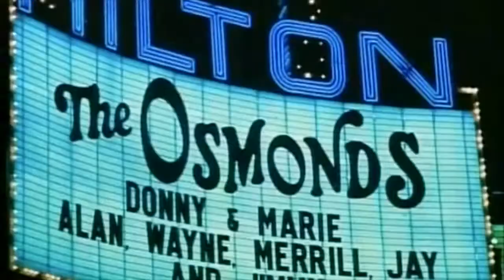Nathan Osmond Country Band Promo Video Climbing Fences Tour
Check out the Nathan Osmond Climbing Fences Tour promo video. Nathan and his sizzling country band are ready to turn your party upside down with the hottest country music around. Nathan is always a big hit at county fairs, state fairs, music festivals, corporate events, and private events. Welcome to the party.